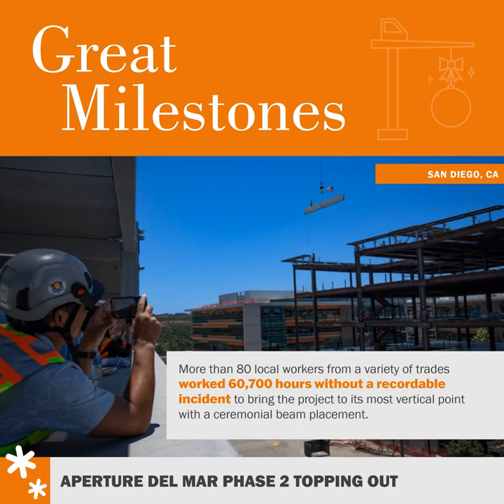2023 DPR Closeout: Our Year in Review | Life Sciences